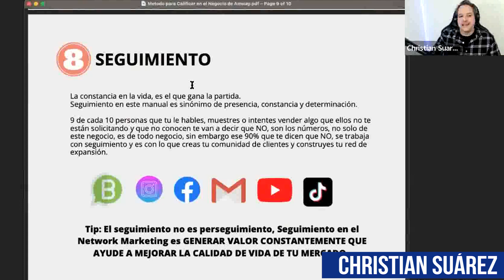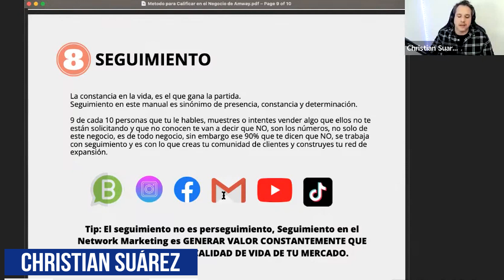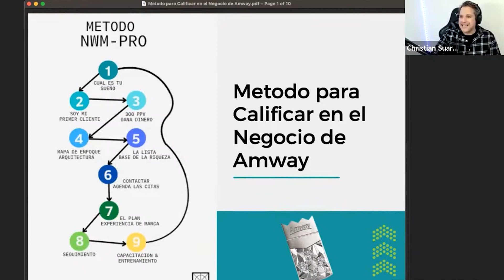🔵 SEGUIMIENTO en el NetworkMarketing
Esperamos que la información de este video sea de utilidad para la construcción de su negocio.

Quiero Comprar Productos  y Ser Cliente // Quiero Registrarme como Empresario

Dale click al link del país en que resides, si no ves tu país, por favor contactar directamente al

IBO Code 6248906
As a client, choose the AmPerks program that will give you many benefits, it is totally free.

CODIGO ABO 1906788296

Países de Latino América
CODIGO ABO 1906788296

Para los demás países de LATAM después de darle CLICK al link, vas a la parte inferior de la pagina y escoge la bandera de tu país. Posterior escoges registrarse como ABO (No cliente) y me contactas para ayudarte y no tenga ningún costo tu registro.  *No aplica para COLOMBIA.